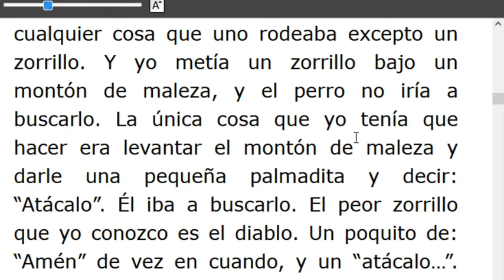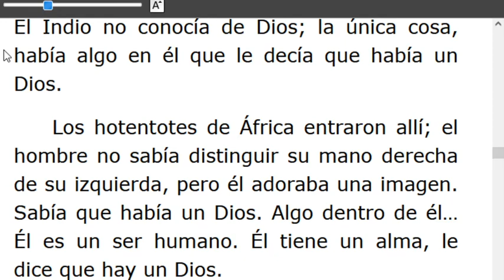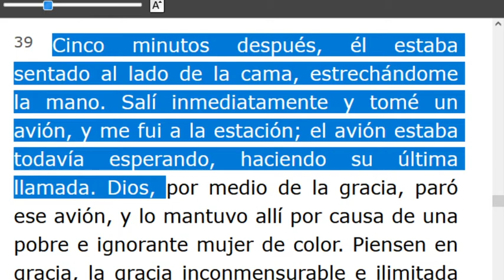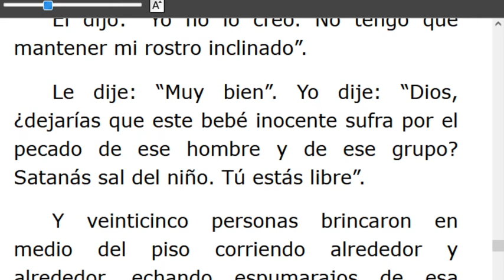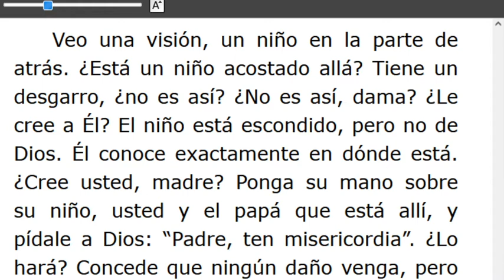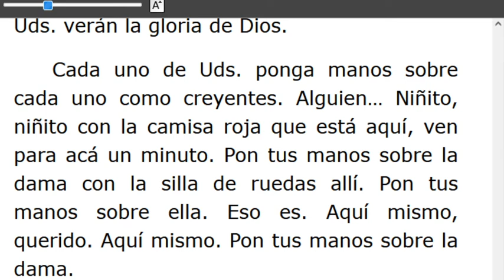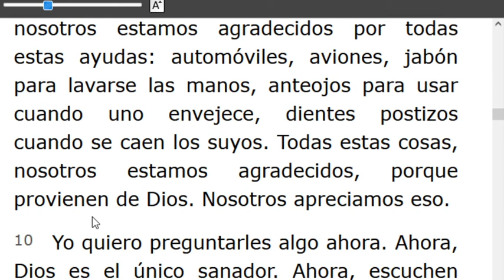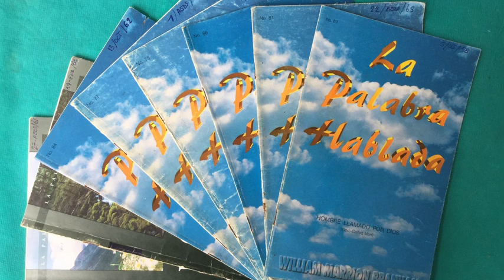LECTURA DE LOS MENSAJES DEL PROFETA !!ELIAS!! WILLIAN MARRION BRANHAM DESDE EL AÑO 1947 Hasta1965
J e r e m i a s   50:
28. VOZ DE LOS QUE HUYEN  y ESCAPAN DE LA TIERRA  DE BABILONIA, PARA DAR EN SION LAS NUEVAS DE LA  RETRIBUCIÓN DE JEHOVÁ NUESTRO DIOS, DE LA VENGANZA DE SU TEMPLO.
=== INICIA: LA GUIANZA DEL ESPÍRITU DE DIOS... Párrafo: 15...TERMINA Párrafo:73...
=== INICIA: COMPAÑERISMO - 55-0813..TERMINA Párrafo: 14..